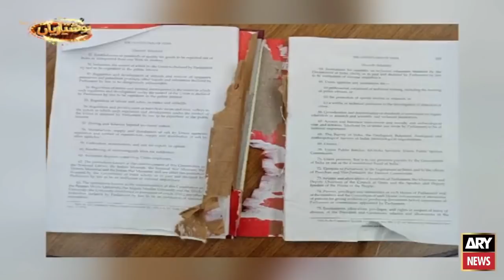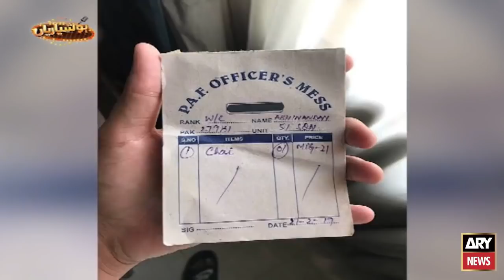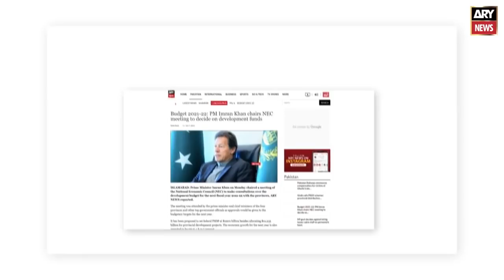Who was Narendra Modi's teacher?